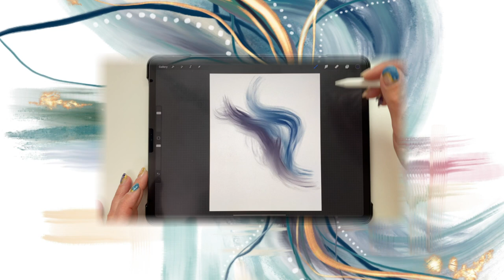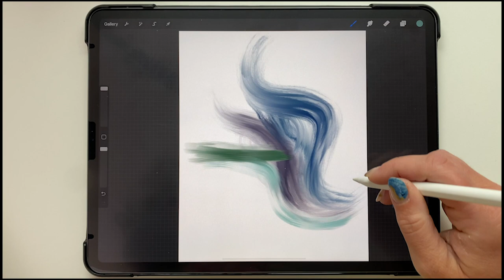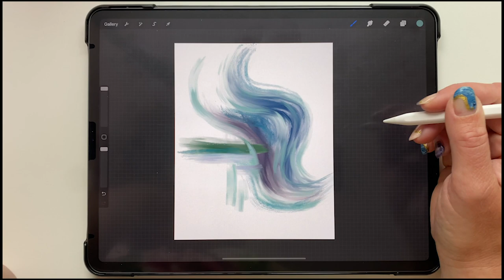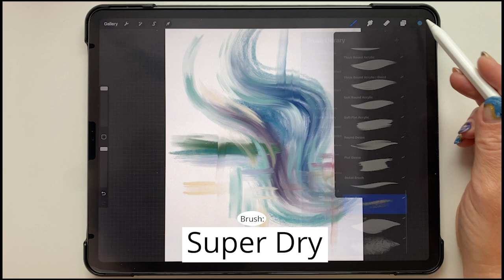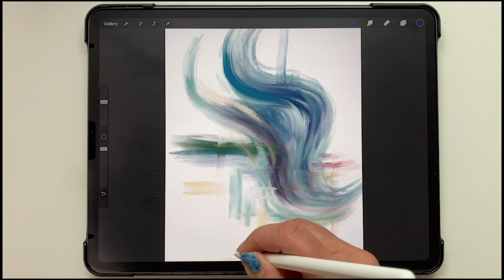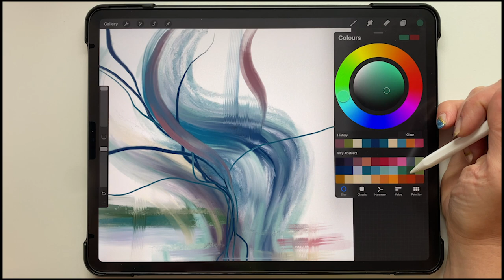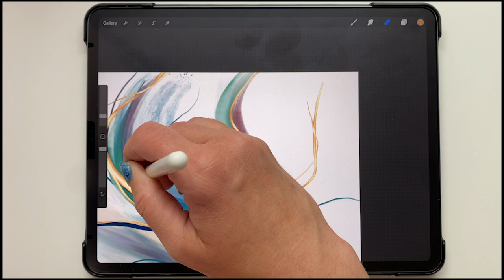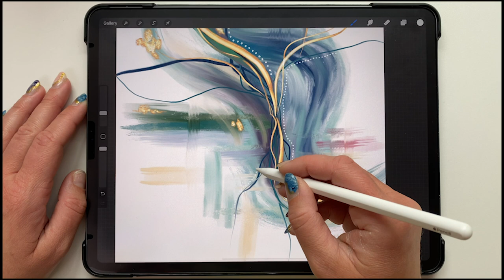Intuitive Abstraction Digital Art Tutorial - Let go of expectations and develop your creative muscle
Made using iPad Pro 2020 in the Procreate app with Apple Pencil, using my "Painterly" and "Inky Abstract" brush sets and my "Inky Abstract" palette that comes with it (and is also included in my free resource library, available to my subscribers). You are also very welcome to follow the tutorial with any other brushes you have.

Canvas size is 20 X 16 inches at 300 DPI.

Specific Brushes Used (Painterly):
- Dry Oil
- Flat Gesso
- Super Dry
- Thick Flat Acrylic Blend
- Detail
- Round Gesso
- Metallic Paint

- Dots 1 (Inky Abstract Dynamic brush)

Today I wanted to show you a process that I’m calling “Intuitive Abstraction,” where I try to turn off my brain and just create something for the pure enjoyment of it - trying not to think about the outcome. This can be a really healing process if you're feeling creatively blocked, which I often am - it's really helpful to just give yourself permission to play and remove the pressure to perform in digital art. We do have the undo button, which I’ve used plenty for this piece, but it's also important to just let things develop and see where the process takes you instead of trying to control the outcome too much.

For this piece, I’m using the procreate app and I will be using my Painterly brush set which is available for purchase in the link down in the description but if you don't have those brushes you can do something similar with any brushes that you do have so let's go ahead and get started my canvas size is 16 by 20 inches at 300 dpi and I’m using a color palette called “Inky Abstract,” which comes with a brush set that I sell that has the same name however I have now added it to my free resources library for my email subscribers and you can see more information about that below in the description.

Using my Painterly brush set, I’m going to select the Dry Oil brush and use it with varied pressure to create some swirly lines as a base. From there, I’m going to select my Flat Gesso and Super Dry brushes and just continue building up this texture and color using different types of lines as intuitively as I can - just to see where it takes me at this point. I was really enjoying how these contradicting lines were just weaving in and out between each other, so I decided to go ahead and lean into that a bit more.

I wanted to create an effect that looked like using a comb or a rake to smear the paint outward, so I chose my Flat Acrylic Blend brush and started to very lightly drag it in straight lines through the piece and you can do this using it as a brush with a light color as I’ve done here, or you can also use it with the smudge tool to a similar effect.

Now I’ve gone for my Super Dry brush again in an off-white color to add more texture throughout the piece, and this time I will also use it to make some straight lines as well as curvy. After using this brush, I’m going to go back to my Soft Flat Acrylic as well. I like to use several different brushes to make the texture a bit more interesting and more contrast-y. Now I’ve chosen the Detail brush, and I will use this in dark colors to draw some squiggly lines through the base I’ve created so far.
Now I’m adding a new layer above the piece where I will add my metallics. I’ve chosen a beige color and my Metallic Paint brush, and I will use this brush to add a few more squiggly lines throughout the piece to complement those darker lines underneath. After using this brush, I will also use my Metallic Strokes brush to add a couple of little blobs that remind me of gold flakes throughout the piece.

As a finishing touch, I switched to my Inky Abstract Dynamic brush set, and I chose the Dots 1 brush to add some dotted lines along some of these curves. I’m changing the size for each dotted line so that each one looks slightly different than the last. If you don't have this brush or a similar one, you can always just doodle some white circles with a regular drawing brush and that could have the same effect. I did this step because I wanted to create a look like details from a Posca paint pen. If you're familiar with those, you know that they're a lot of fun for doodling on top of mixed media pieces - that was the effect that I was going for here!

I hope you join me in letting go and creating with no expectations!

You can join our free Facebook group to share your artwork and get inspired